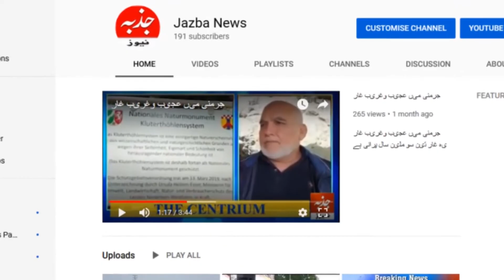پیپلزپارٹی جرمنی کے زیر اہتمام فرینکفرٹ میں یوم تاسیس تقریب کا انعقاد ا PPPGermany#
پاکستان پیپلزپارٹی جرمنی کے زیر اہتمام فرینکفرٹ میں یوم تاسیس کے حوالے سے ایک تقریب کا انعقاد کیاگیا